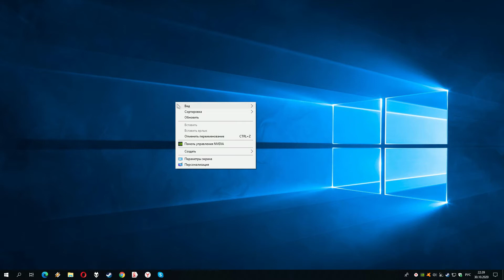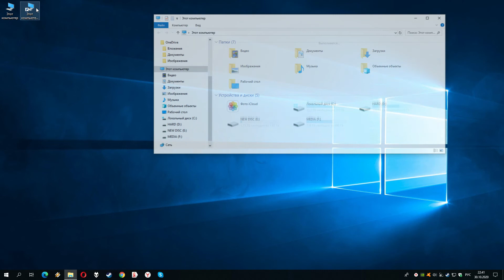Мой компьютер на рабочем столе windows 10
В данном уроке вы узнаете  как поместить "Мой компьютер" на рабочий стол в Windows 10